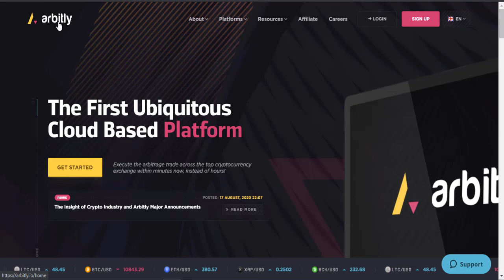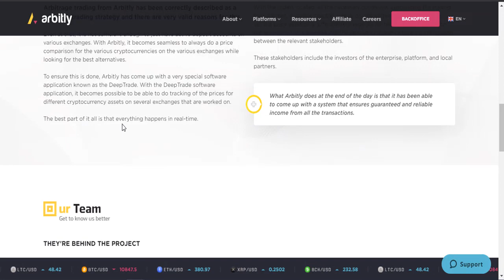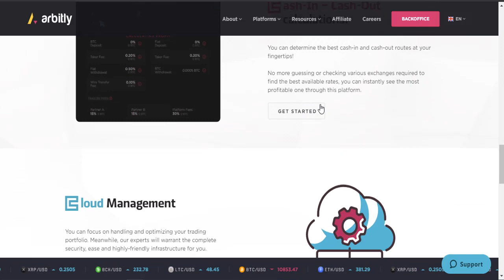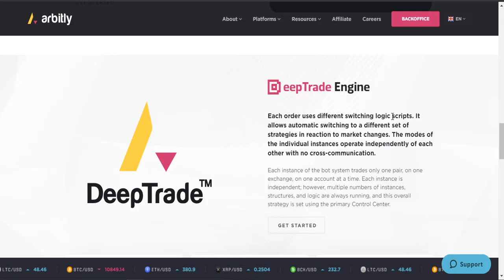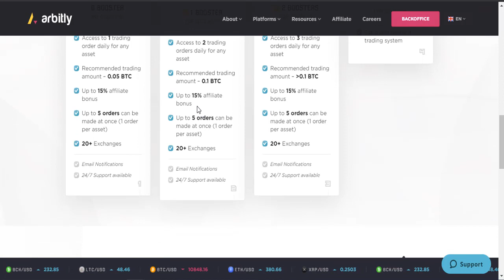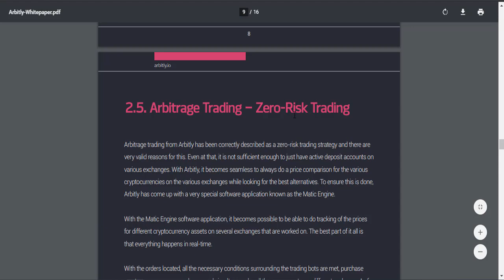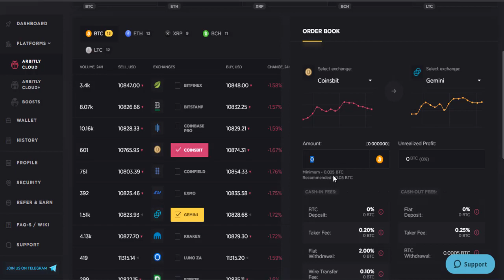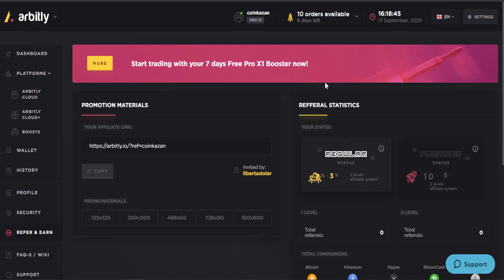Arbitraj Yap Para Kazan - Arbitly ile Arbitraj Yapmak Çok Kolay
Arbitraj, kısaca açıklamak gerekirse, farklı piyasalarda işlem gören aynı menkul kıymetin, paranın veya değerli madenin fiyatının farklı olması durumunda eş zamanlı olarak düşük fiyatlı piyasadan alınıp yüksek fiyatlı piyasada satılarak risksiz kar elde etmektir. Bu ürünler, altın gibi değerli maden veya hisse senedi gibi menkul kıymet olabilir.
Burada da siz kriptopara borsalarında arbitraj yapabilirsiniz.
Arbitrajı bir backofficede yapacaksınız.